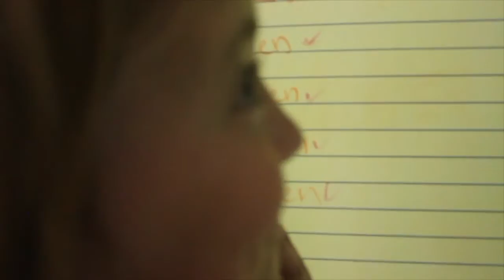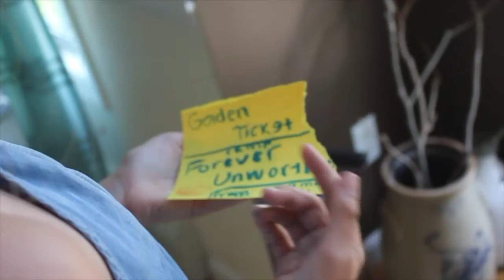Camp Unworthy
episode 2 of sophie and emmi short films